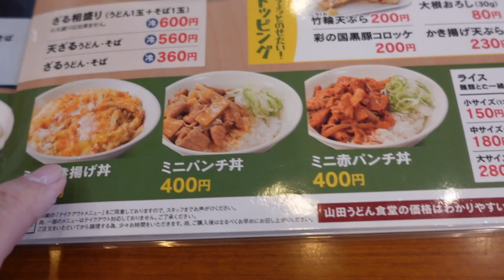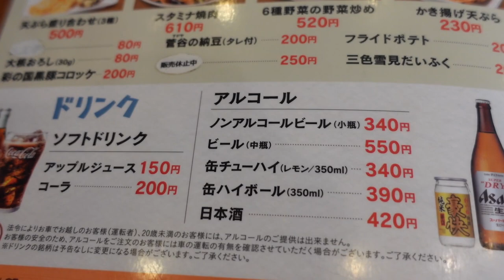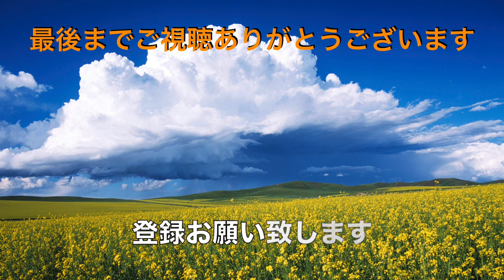【山田うどん食堂】No.89. 昔ながらの醤油ラーメンとミニかき揚げ丼 ＃1524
ひさしびりの涼しい日、昔を思い出したい気分　ラーメンとかき揚げ丼で早目の昼食